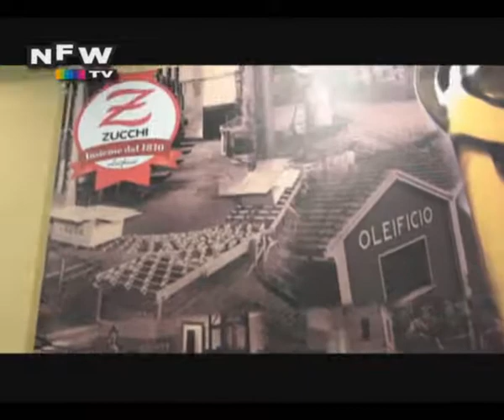Newsfood VideoNews - Oleificio Zucchi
Newsfood VideoNews - Oleificio Zucchi. L'Oleificio Zucchi si presenta a Marca 2010